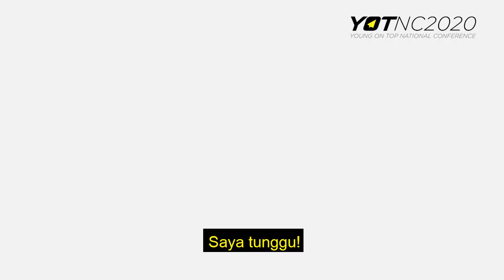Rico Huang, Buzzer Twitter yang Sekarang Jadi Milyarder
Mulai dari jualan mie ayam, jualan aksesoris handphone sampe jadi buzzer Twitter, semua udah dilakukan. Sayangnya, modal dengan kerugiannya pun sama-sama gak sedikit.

Tapi, itu semua yang ngebawa Rico Huang, Co-Founder & CEO Alona & Dropshipaja jadi sukses kayak sekarang. Bisa beli Ferrari di usia 24 tahun sampe beli mesin cetak 10 Milyar udah tercapai oleh Rico.

Oh ya, Rico bakal cerita lengkap perjuangan bisnisnya ini di acara Young On Top National Conference tanggal 5 April 2020 di Balai Kartini, Jakarta. Kamu bisa dengerin sekaligus nanya ke Rico di acara ini.

Selain Rico Huang, masih ada sederet speakers keren dan inspiratif lainnya yang akan sharing cerita serunya, yaitu:⠀

– Alexander Thian ‘Amrazing’, Content Creator
– Patrick Effendy, Founder Majelis Lucu Indonesia
– Angkie Yudistia, Founder Thisable dan Staf Khusus Presiden
– Edho Zell, Content Creator
– Aakar Abyasa, CEO & Founder Jouska Indonesia
– Andy F. Noya, CEO Benihbaik.com
– Hartman Harris, EVO’s Chief Business Officer
– Edy Sulistyo, CEO GoPlay
– Fauzan Gani, Founder & CEO of DOOgether
– Angelica Anastasya, Brand Ambassador EVOS
– Adrian Syarkawie, CEO Mahaka Media
– Arif Rachmat, Direktur Triputra Holding

YOTNC 2020 MenembusBatas udah siap nih ngasih insight menarik untuk kamu semua. Dengan tema MenembusBatas, kamu akan dapetin pengalaman menarik tentang bagaimana caranya mengajak kamu MenembusBatas untuk mencapai potensi terbaik dalam diri dan tidak menyerah dengan keadaan dari para speakers di atas.

Yuk langsung aja registrasi sekarang di jangan lupa ajak temen, pacar dan keluarga kamu ya!